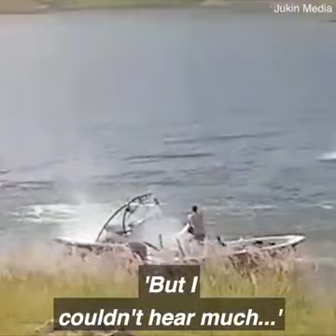This man used a jet ski to extinguish a fire!